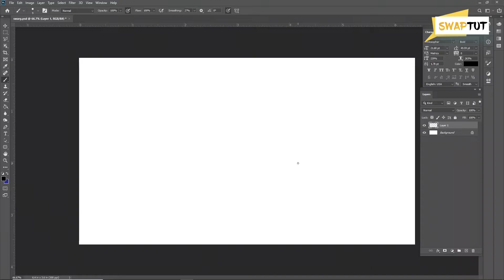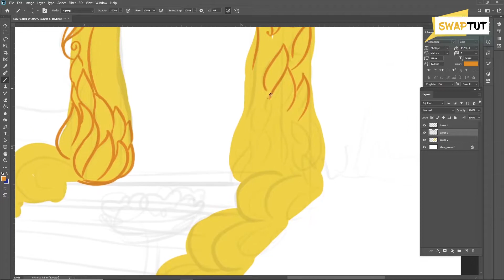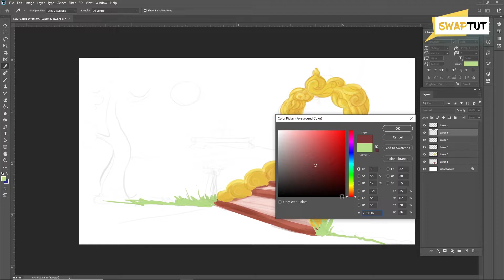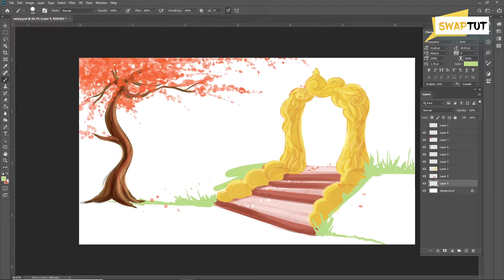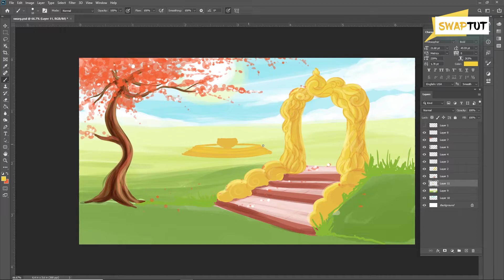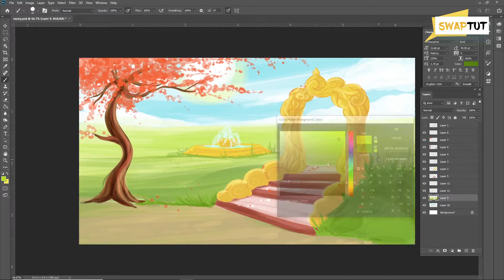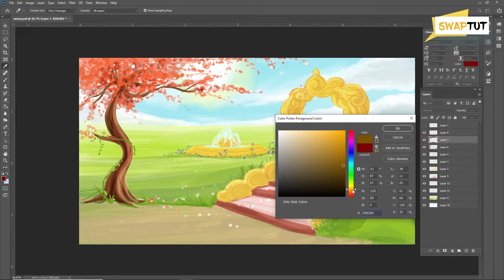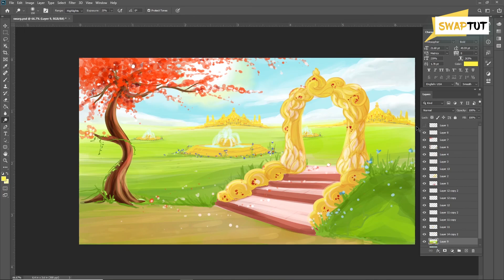Digital painting tutorial photoshop | Painting Process | Concept art | landscape painting photoshop